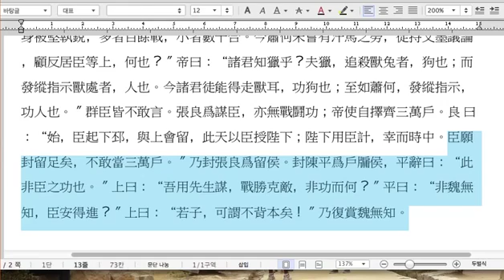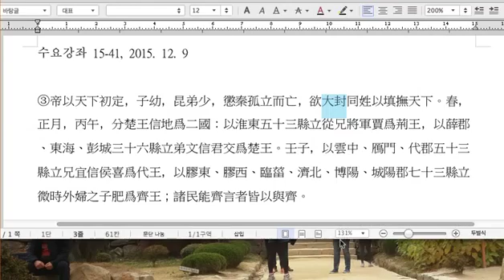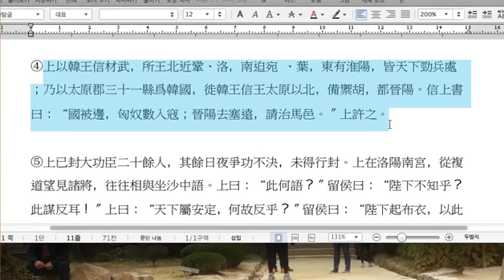20151209_ 1_ 권011_ 한기3